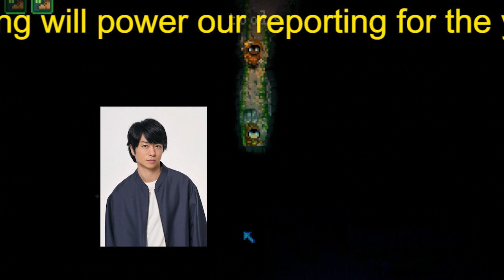櫻井翔ついに性加害問題に言及も ファン心配「THE MUSIC DAY」ジャニーズシャッフルメドレーの行方